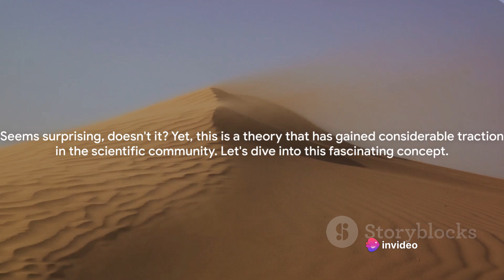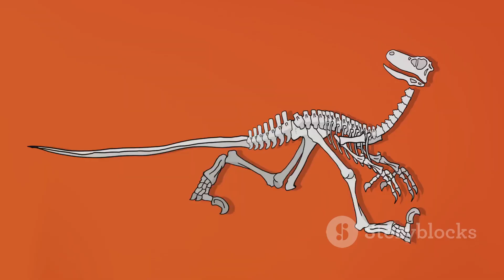Something huge is hidden beneath the Sahara Desert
Unearthing the Sahara: A Hidden World Beneath by .

OUTLINE:
00:00:00
The Bizarre Discovery

00:00:54
The Unseen Sea

00:02:50
The Hidden Giant

00:04:50
The Ancient Settlements

00:06:45
The Land Whales

00:08:42
The Sahara's Secrets Revealed